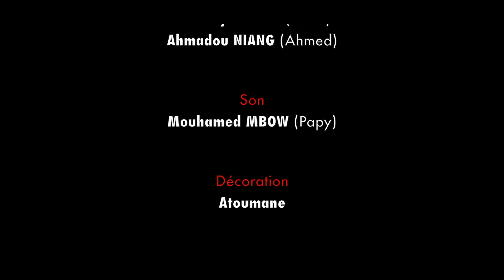Double Vie Episode 60